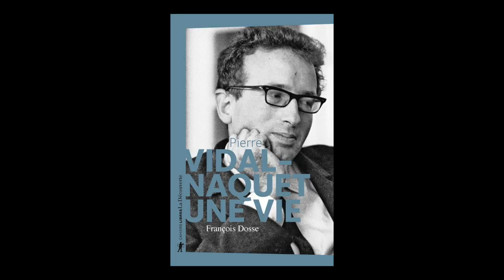François Dosse - Pierre Vidal Naquet une vie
François Dosse vous présente son ouvrage "Pierre Vidal-Naquet : une vie" aux éditions La Découverte.